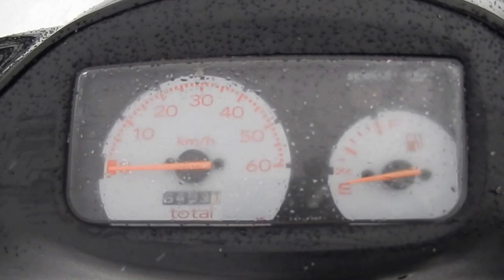B1670 SUZUKI LETS 2